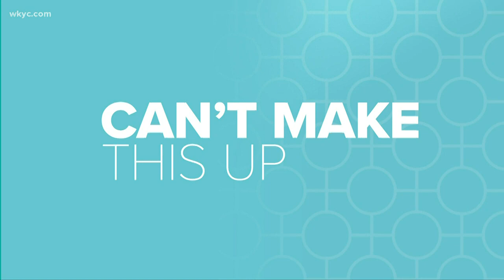Crab removed from beachgoer's ear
Here's something we can't make up: A man had to have a crab surgically removed from his ear.